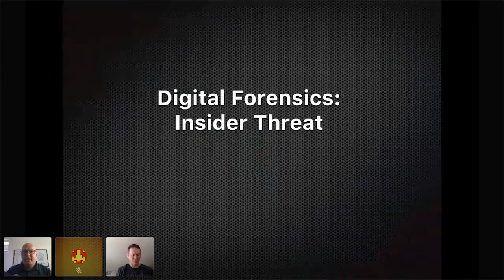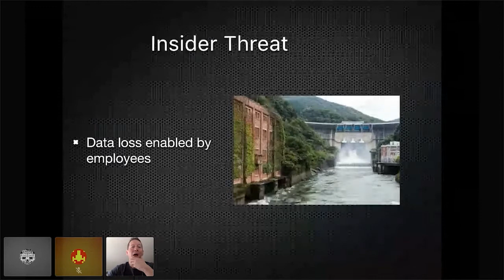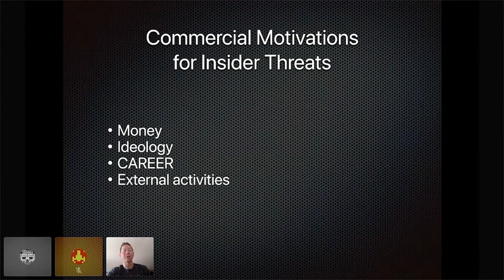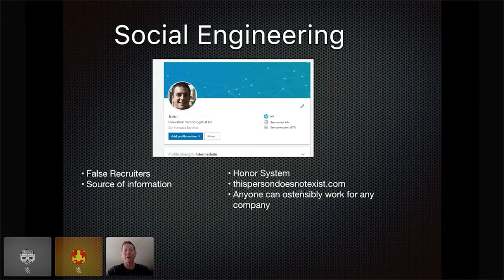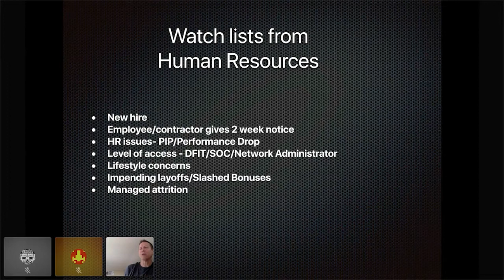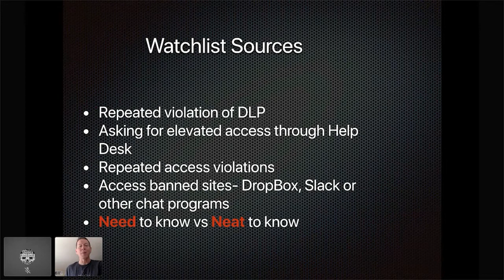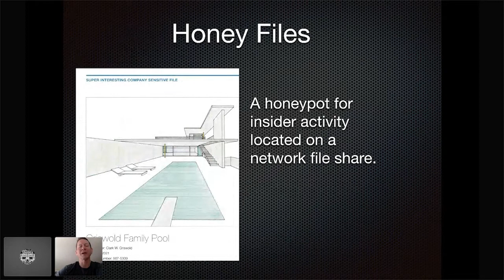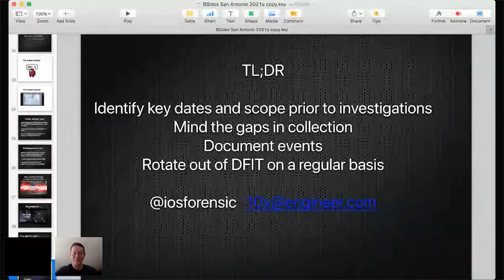t301 0900 Detecting the insider threat it's not magic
Title:  Detecting the insider threat: it's not magic
Presenters:  Will Baggett
Track: In The Clouds
Time: 0900
Virtual BSides San Antonio 2021

Abstract:
An overview of the Insider Threat Information Security specialty career track and how psychological analysis of user behavior can identify data loss/theft from an enterprise. Commercial SIEM monitoring tools, refocused with input from security, human resources, and legal can identify malicious behavior in real time. That said, the input from interviews prior to the digital investigation will highlight key actions to identify what data is at risk.

I will speak to the psychological analyst aspect of insider threat detection and how to use human behavior to tune alert events. (MICE/RASCAL/STRIDE) The human factor of insider threat detection is the difference between DFIR and DFIT. Incident response consists of data breaches from outside actors as compared to the data loss from insider theft.
I will discuss risk mitigation principles, "can vs should' for behavior analytics, and I will take the audience through a theoretical incident. (can vs should- i.e., yes, we have the technology to read and shadow every email, text, and teams message as well as all web traffic but where is the ethical line for monitoring colleagues?)

Speaker Bios:
Will Baggett
Prior to joining Accenture as a Senior Cybersecurity Consultant, Will has a solid foundation of applying innovative cyber solutions to the public and private sector. During his time in public service, he identified new cyber methods and capabilities to mitigate risk to U.S. personnel and facilities during the Global War on Terror. In the private sector, Will has performed e-discovery, data recovery, mobile forensic analysis and fatal automobile incident reconstruction. Will is often interviewed by radio and television news sources as a mobile forensic subject matter expert,

Will has appeared as a speaker at DefCon 2019, BSidesLV, BSides Detroit, BSides Tampa, Diana Initiative, BSidesSATX2020, CarolinaCon, PancakesCon2, HTCIA, Techno-Forensic Denver, NATO HQS and CANSOFCOM,. He serves as a OpSec/OSINT/Digital Forensic advisor to Operation Safe Escape, providing assistance to domestic abuse victims seeking to cut ties to their abuser.